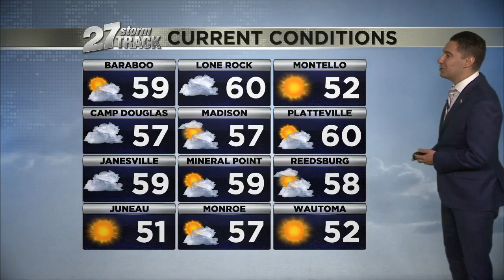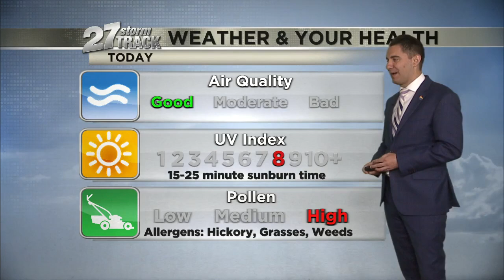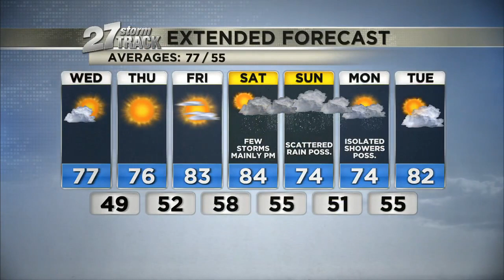June 7th Morning Weather: cooler and drier conditions moving in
Temperatures become more seasonal through midweek before climbing slightly as storm chances return this weekend.